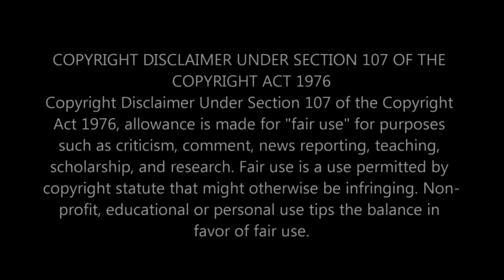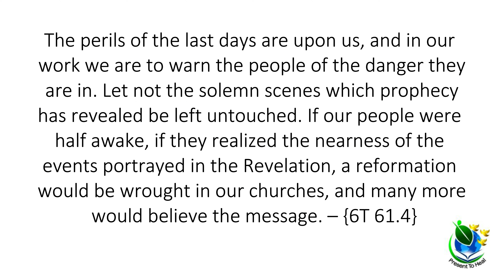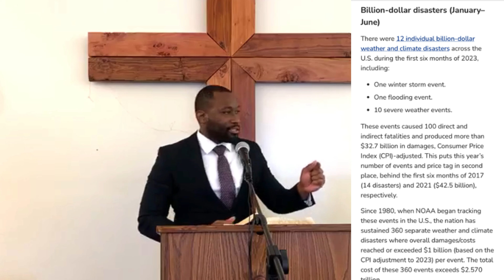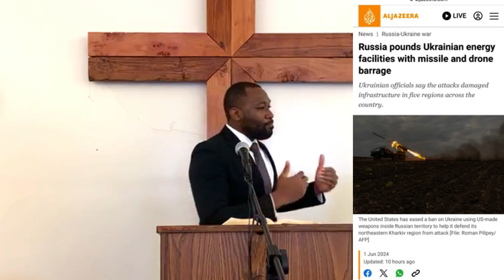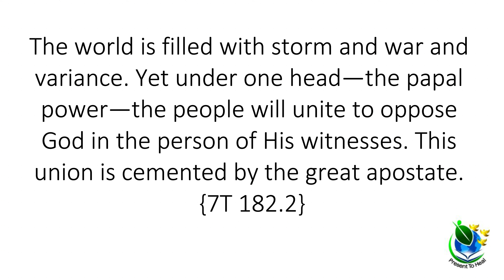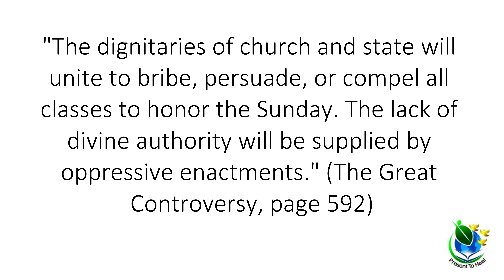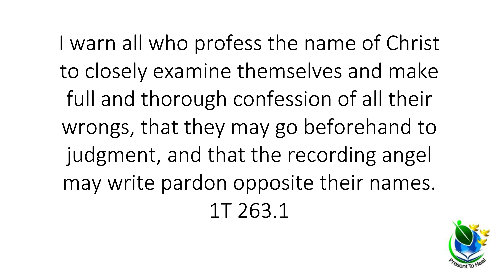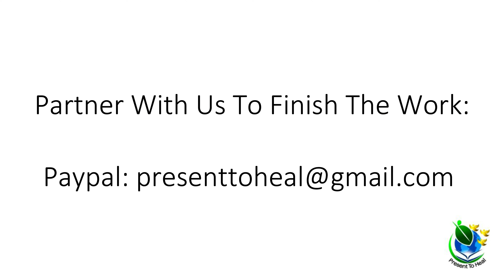God's People In A Crisis, Nations In Distress - World Pushes For Global Peace (Rest)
Present To Heal is a Bible based Gospel & Health Ministry. Our channel publishes videos on the everlasting gospel of Jesus Christ and the true understanding of the three angels messages for this time.

Pastor Akeem J. Brett
Present To Heal

We are sustained by the faithful giving of viewers like you:
Partner with PRESENT TO HEAL as we teach and preach the Gospel.